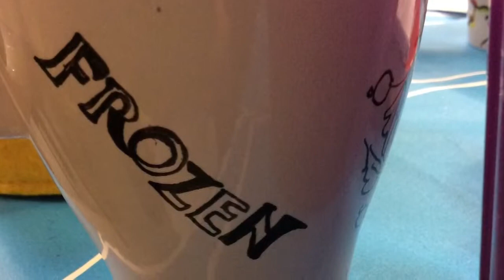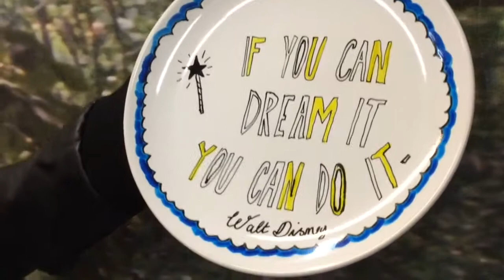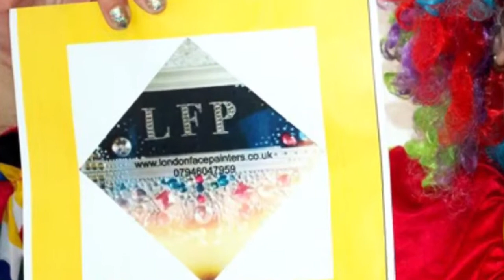Plate painting in IKEA Thurrock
Half term school holidays in IKEA Lakeside, arts and crafts activities, hand painted mugs and plates